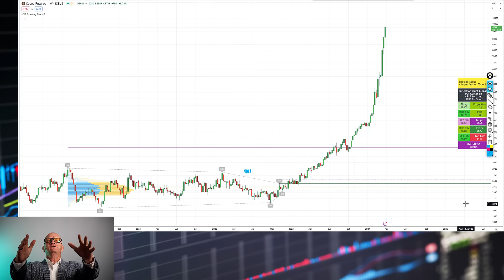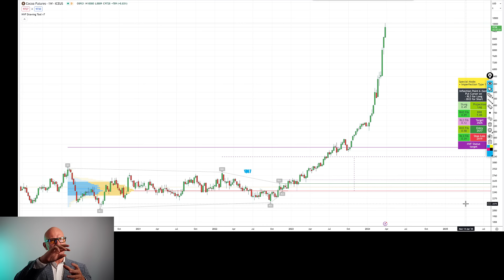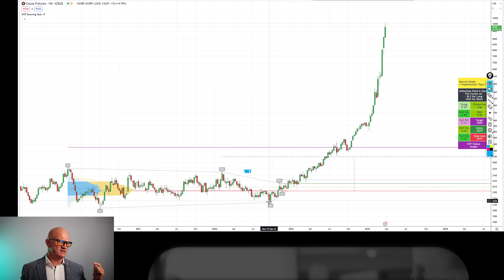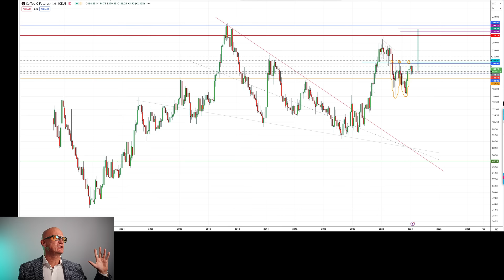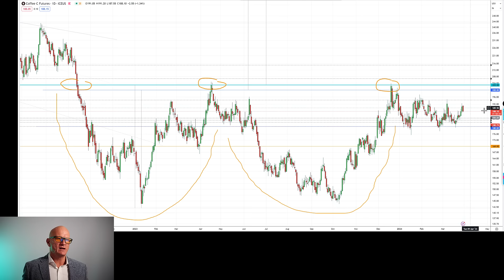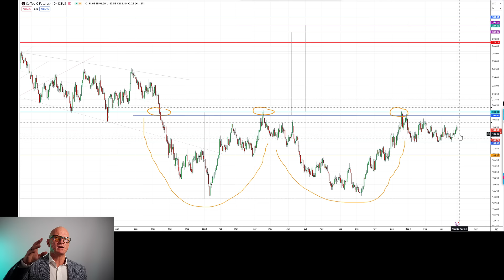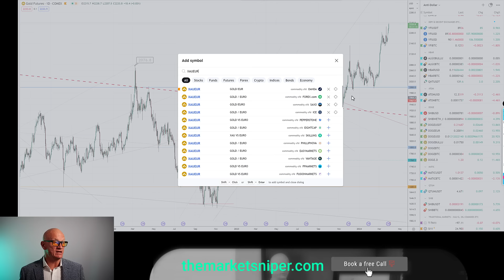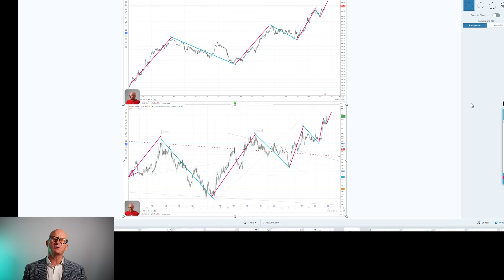Cocoa, Robusta & Arabica Coffee: When Soft Commodities get Hard